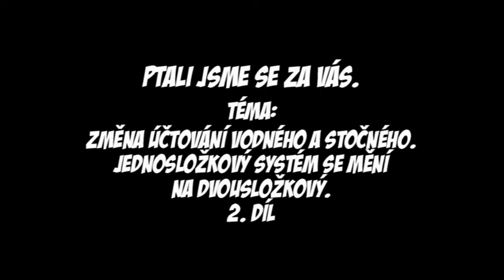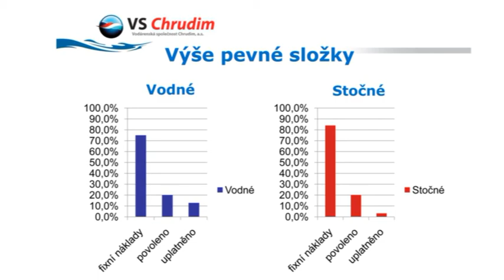Nový způsob výpočtu vodného a stočného VS Chrudim - dil druhý